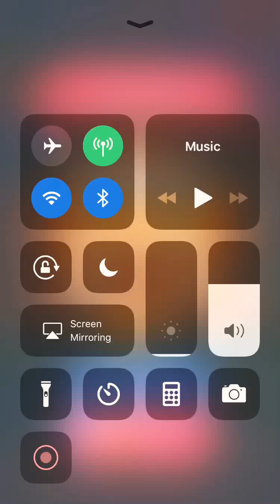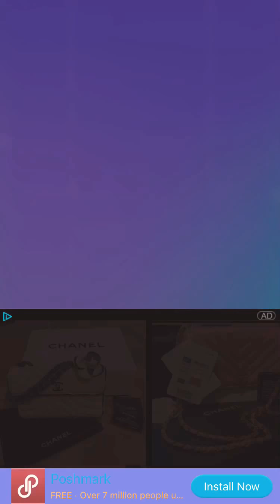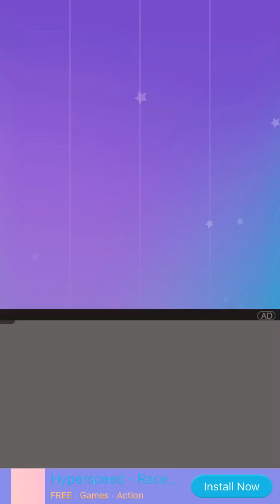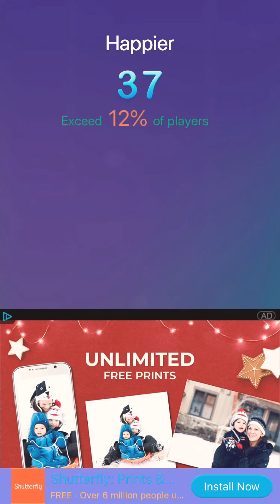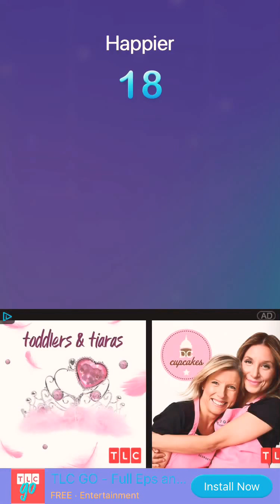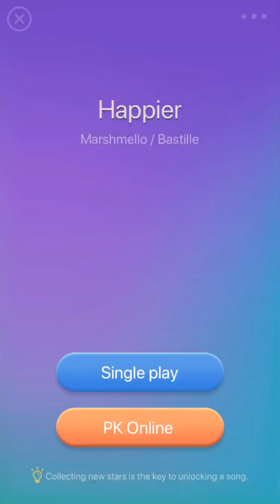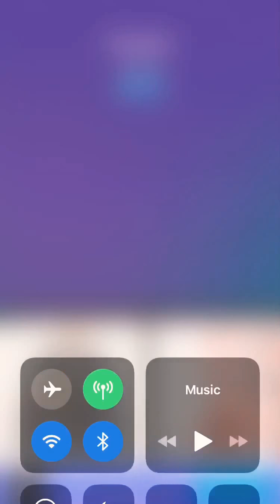Dream piano/Happier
Sorry for adds